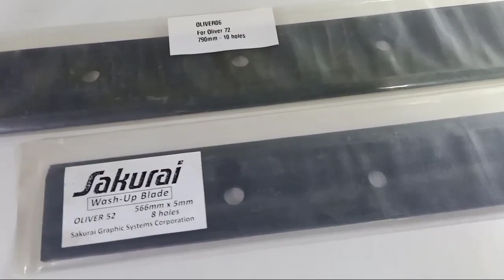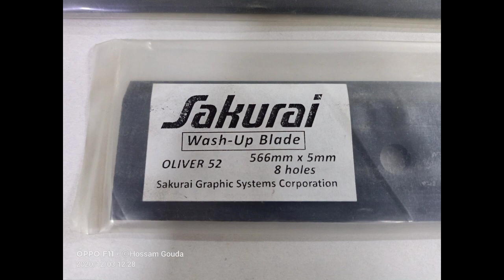سكاكين غسيل ماكينة سكوراى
للاستعلام على الواتس شركة المازن
مهندس/حسام جوده